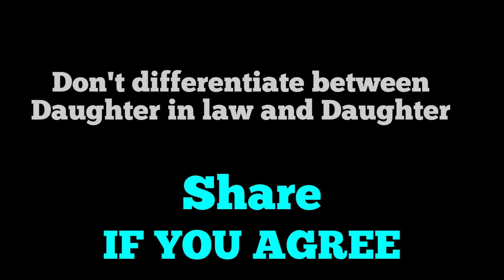Screenshot - ਸਕਰੀਨ ਸ਼ਾਟ - सक्रीनशॉट || ਧੀ ਜਵਾਈ ਚੰਗੇ ਤੇ ਨੂੰਹ ਪੁੱਤ ਮਾੜੇ ਕਿਉਂ || MR MRS BIRDI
Screenshot - ਸਕਰੀਨ ਸ਼ਾਟ - सक्रीनशॉट || ਧੀ ਜਵਾਈ ਚੰਗੇ ਤੇ ਨੂੰਹ ਪੁੱਤ ਮਾੜੇ ਕਿਉਂ